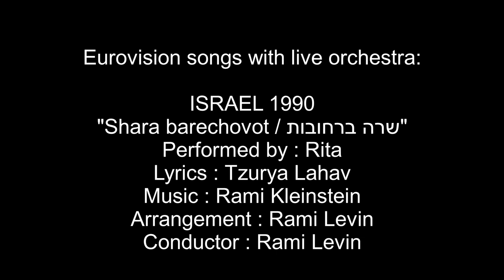Shara barechovot / שרה ברחובות - Rita - Israel 1990 - Eurovision songs with live orchestra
Interested in Eurovision history? Check out the biography of Rami Levin and other conductors

Rita Kleinstein / ריטה קלינשטיין: "Shara barechovot / שרה ברחובות"
Country  :  Israel
Year  :  1990
Lyrics  :  Tzurya Lahav
Arrangement  :  Rami Levin
Conductor  :  Rami Levin

Points: 16
Rank: 18th
Running order: 10th